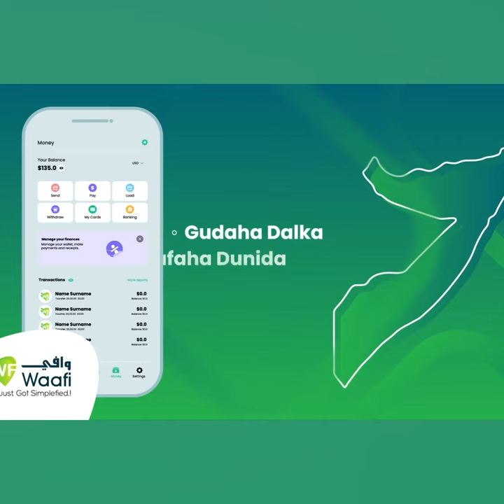"Saalax, RW-ku-xigeenka, dadkii uu matalaayay waxay ku dayacanyihiin Xamar oo daad iyo biyo ayaa.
"Saalax, RW-ku-xigeenka, dadkii uu matalaayay waxay ku dayacanyihiin Xamar oo daad iyo biyo ayaa qaaday" Suldaan Cigalle Hoolay.